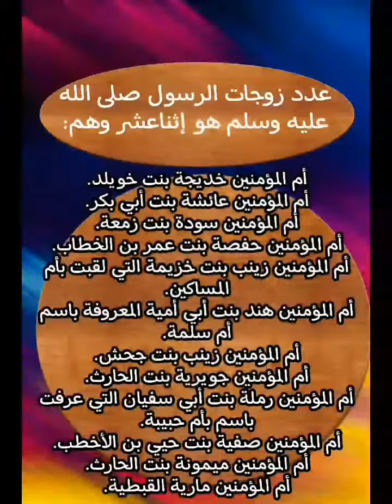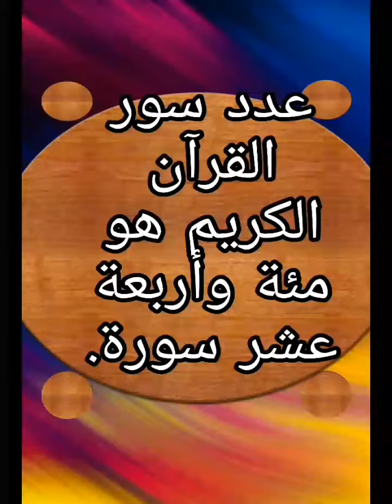اختبار و معلومة